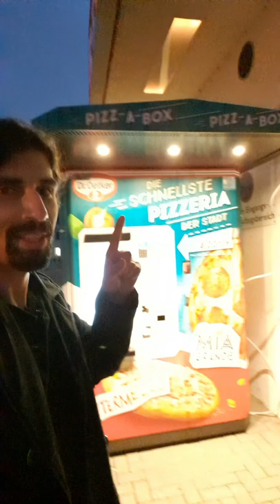Der Pizza Automat von Dr. Oetker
Ich probiere den Pizz A Box Pizza Automat von Dr. Oetker